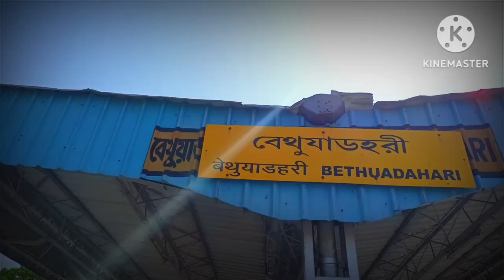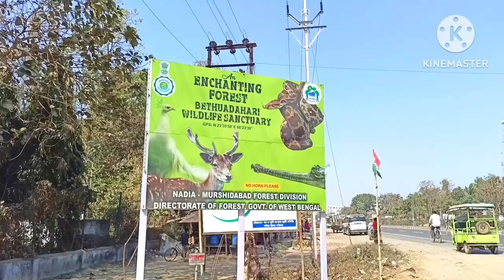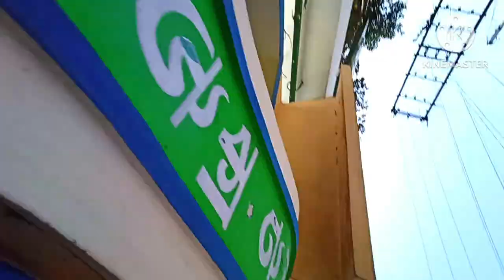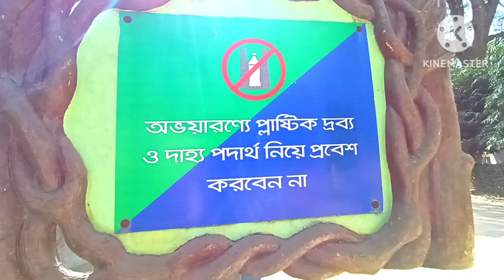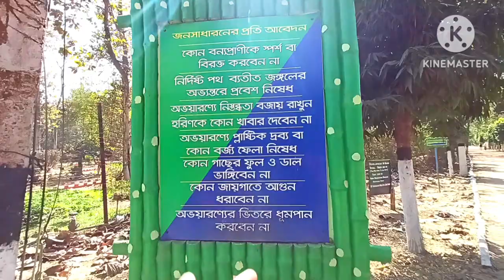Bethuadahari Forest 2023 ।। Bethuadahari Wildlife Sanctuary ।। Kolkata To Bethuadahari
bethuadahari
bethuadahari news
bethuadahari wildlife sanctuary
bethuadahari college
bethuadahari durga puja
bethuadahari news today
bethuadahari football
bethuadahari station
bethuadahari jcm high school
bethuadahari forest guest house

ভিডিও টা যদি ভালো লাগে তাহলে অবশ্যই কমেন্ট করে জানাবেন।